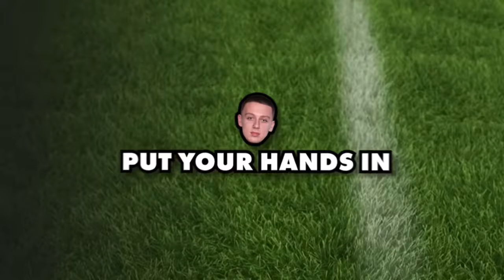GIRTH N TURF FUNNIEST MOMENTS FT Aitch , Angry Ginge , Yung Filly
Yung Filly - @YungFilly